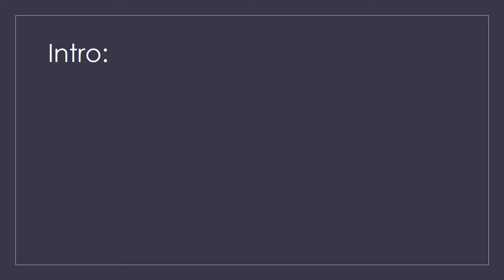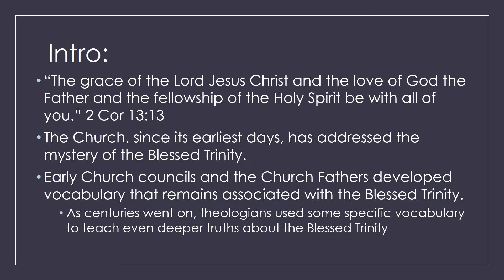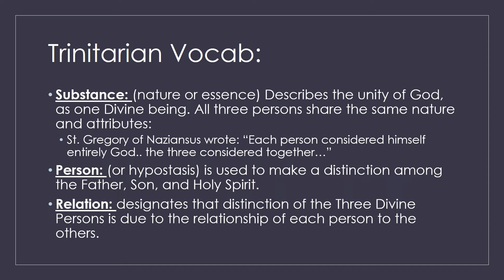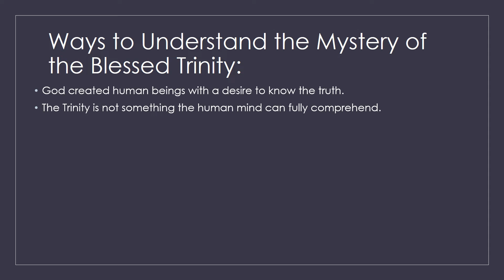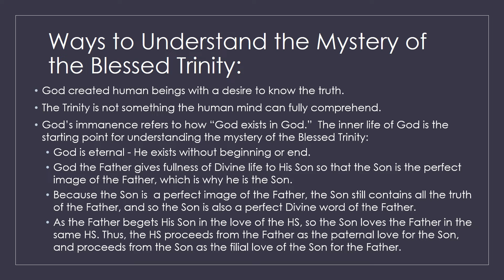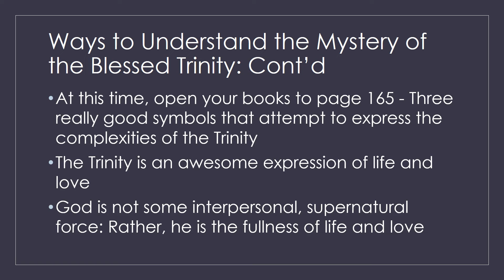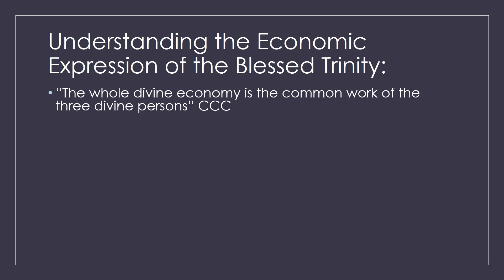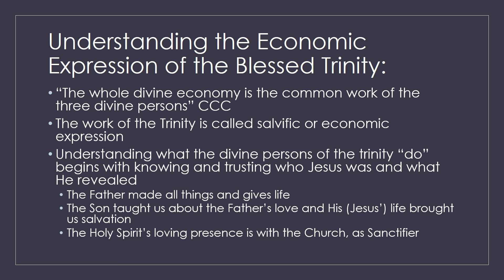Fresh Ch5 Lecture 2